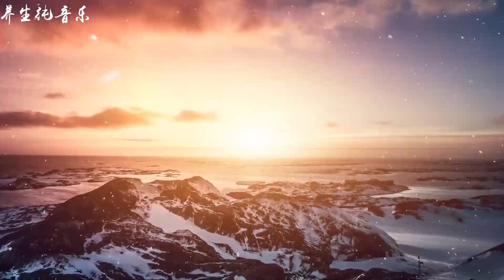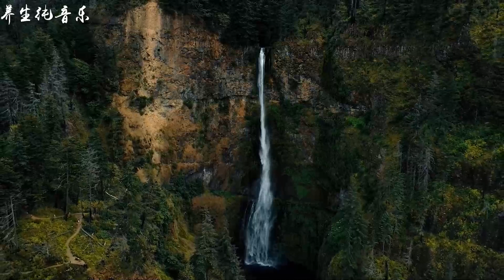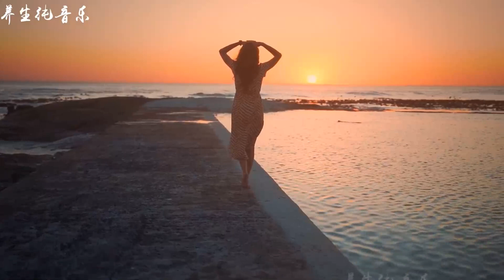古筝竹笛曲好听的太极拳音乐《神香》，舒心愉悦#无损音质#纯音乐#清音乐